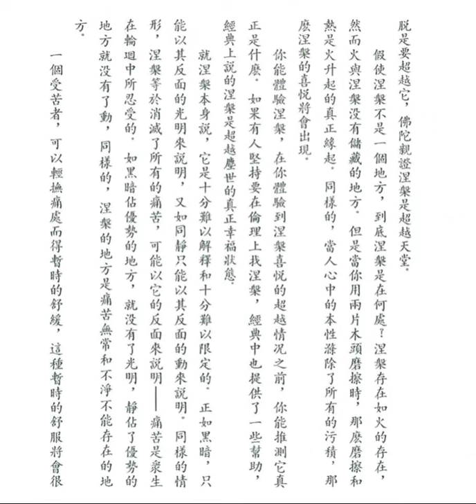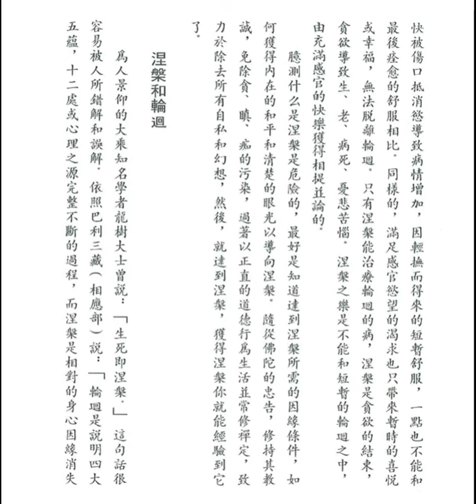涅槃 (釋迦的哲理是甚麼之五十二之一)【粵語】